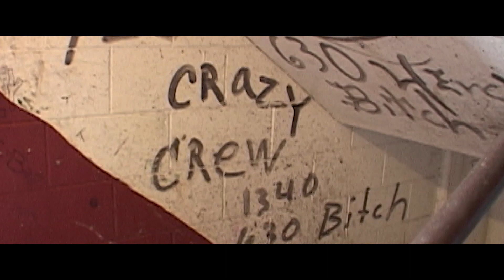GANGSTA CITY: The Cabrini-Green Story (Official Trailer 2016)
Trailer to the upcoming Cabrini-Green documentary.

Directed by Dana Rice